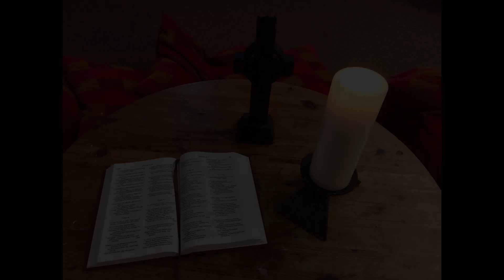from the Croi 20 December 2020 Advent 4